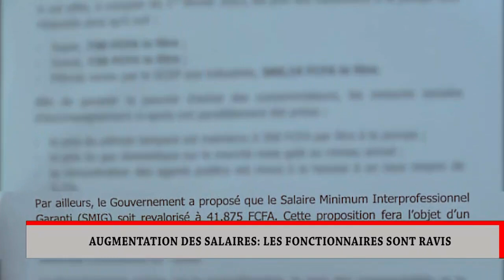AUGMENTATION DES SALAIRES LES FONCTIONNAIRES SONT RAVIS